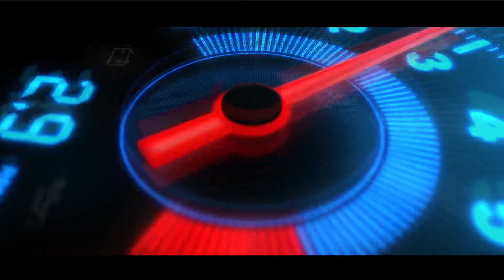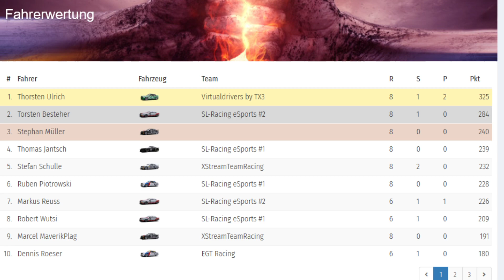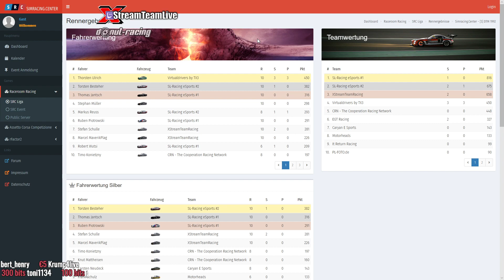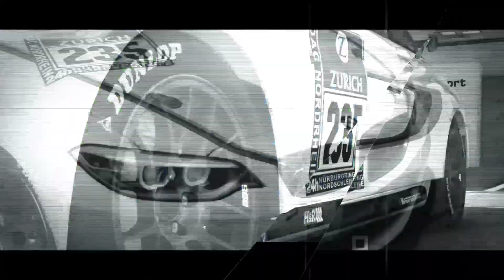DTM 1992 Finale | Hockenheimring | Simracing.Center